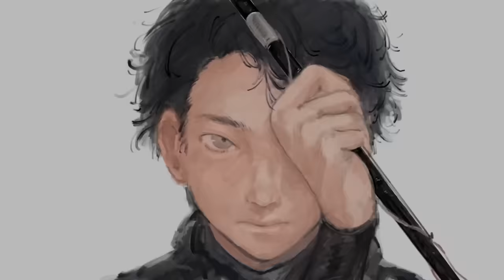極限状態で獲れた人間サイズのウツボを解体してみた